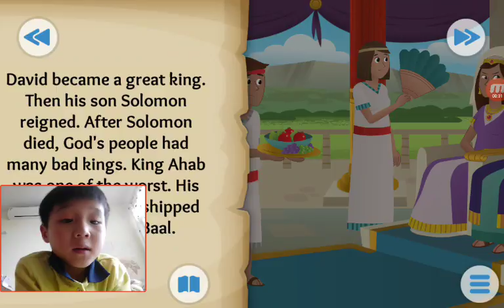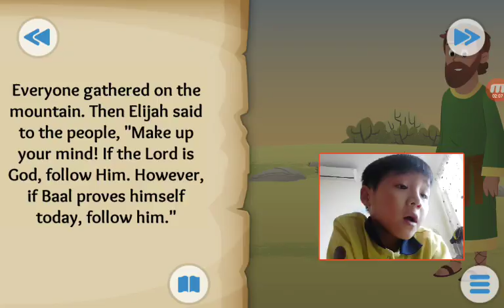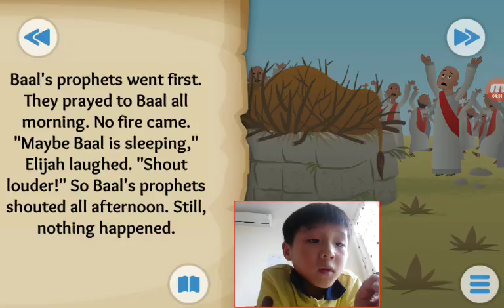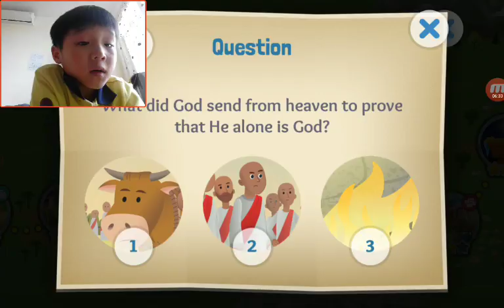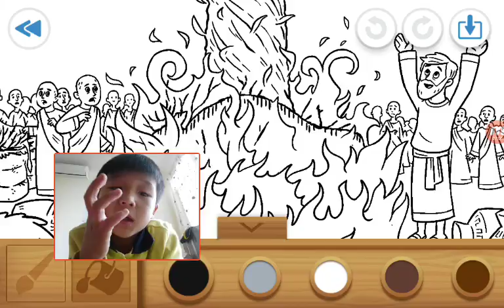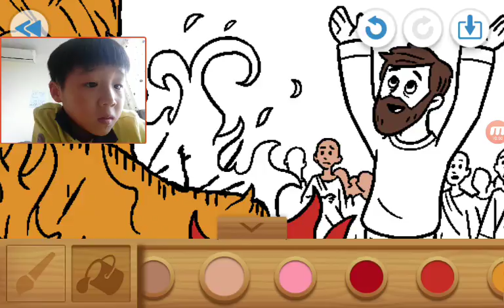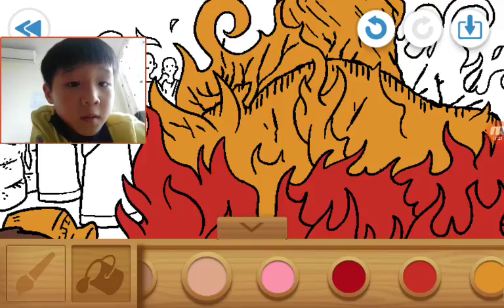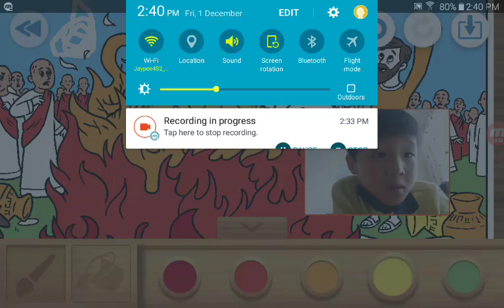‹Kids›Soo：Wonderful Bible Story‹성경이야기›– Fire From Heaven about Elijah